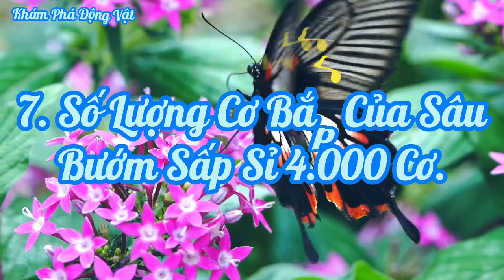10 Điều Thú Vị Về Loài Bướm Xinh Đẹp | Baby Hay Ho #3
Kênh Baby Hay Ho

Xin chào, chào mừng các bạn đã đến với kênh youtube của mình. Nơi đây các bạn sẽ tìm hiểu thêm được nhiều thông tin hữu ích về rất nhiều loài động vật và những điều thú vị tồn tại xung quanh chúng ta...

10 Điều thú vị về loài bướm xinh đẹp

Nội dung

00:00 giới thiệu
00:24 cánh bướm trong suốt
00:58 bướm nếm mùi vị bằng chân
01:40 bướm bị cận thị
02:14 bướm không thể bay nếu thời tiết lạnh
03:08 bướm sử dụng nhiều thủ thuật để tồn tại
03:42 bướm có 4 cánh chứ không phải 2
04:17 số lượng cơ bắp của sâu bướm sấp sỉ 4.000 cơ
04:57 bướm vừa nở không có vòi hút
05:25 bướm mới trưởng thành không thể bay
05:59 bướm uống nhiều bùn đất

Thanks for the pictures and videos of the authors on the following websites
Sincere thanks for the pictures and videos of the esteemed owners . thanks a lot ...